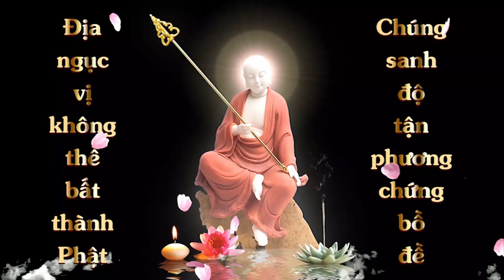Cư sĩ Quả Khanh đã ra đi | Hạnh Đoan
NGÀI QUẢ KHANH ĐÃ RA ĐI

TƯỞNG NIỆM QUẢ KHANH
Hán văn: Hải Ba
Hạnh Đoan dịch Việt
Hải ba ngày 27 tháng 8 năm 2018"
Nguồn: Tĩnh Như
"Nhiều người yêu cầu tôi dịch về sự ra đi của Quả Khanh. Nhưng do tư liệu rất ít và khó kiếm. Tôi chỉ tìm được và dịch chút xíu về ông. Ở các trang net khác người ta đăng bài nhưng không để tên tác giả. Sau vài ngày tìm kiếm vất vả, tôi mới biết người viết bài tưởng niệm là Hải Ba [nhân vật trong Báo ứng hiện đời 1-2] và chính nhờ Hải Ba mà tôi biết Quả Khanh mất. (Vì không có báo nào đưa tin). Tôi được biết Quả Lâm cũng mất, nhưng không tìm được bài viết về cô - Nên chỉ có thể đưa tin về Quả Khanh. Dù sao tôi cũng đã ráng hết sức rồi.
Nhiều người thương tiếc vì họ ra đi quá vội. Nhưng theo tôi, nhiệm vụ ở cõi trần đã xong thì họ đi thôi. Chúng ta khóc tiễn, nhưng có thể họ đang cười.
Thương quý người ra đi ta chỉ có thể làm theo tôn chỉ:
DỨT ÁC HÀNH THIỆN, TIN SÂU NHÂN QUẢ, VÂNG HÀNH THEO LỜI PHẬT DẠY.